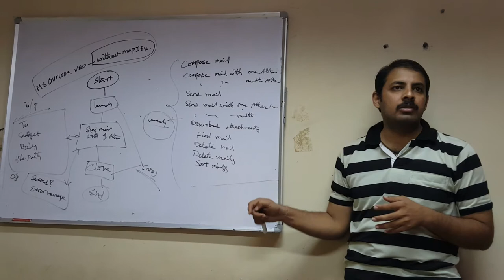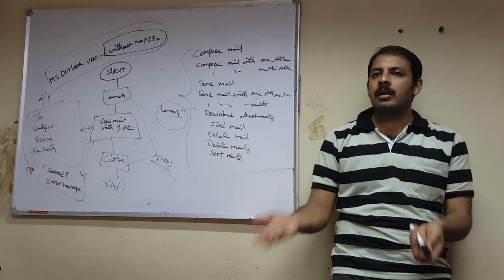BLUE PRISM - HOW TO ...+ ? A Classroom Discussion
A classroom discussion in Telugu.
NB: Guys, when you watch this video, please support by watching the ads for just 40 sec.